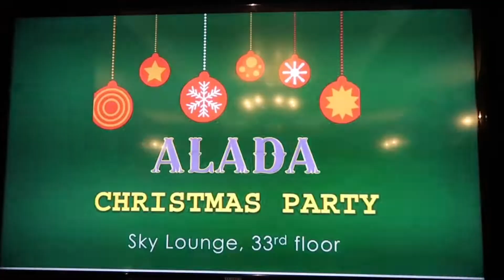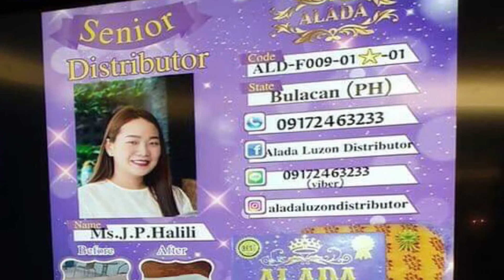Alada Christmas Party 2018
One of the famous shops in Thailand in terms of health/beauty which is the ALADA SHOP celebrated their annual Christmas Party at Eastin Grand Hotel Bangkok last December 25, 2018.

Are you looking for Alada Legit Products?
Mag-ingat at baka ikaw ay ma scam :D